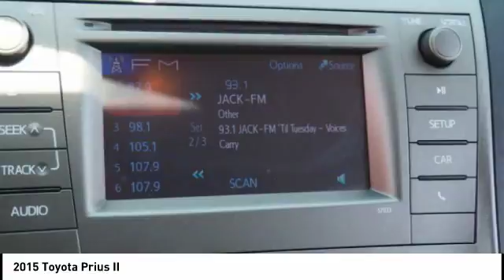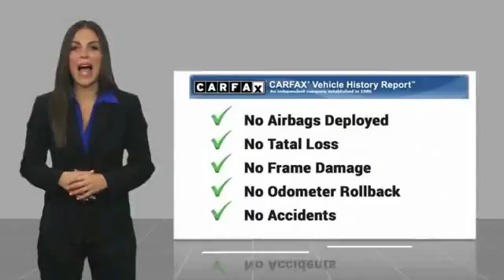2015 Toyota Prius Orange CA U21471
2015 Toyota Prius II

1400 North Tustin Ave.